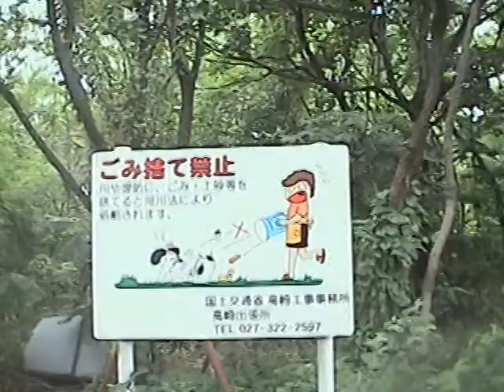NO RIO PERTO DE CASA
Esse é um rio pertinho de casa ele vem da montanha sempre eu levo o Kokoa para tomar banho nesse rio !!!